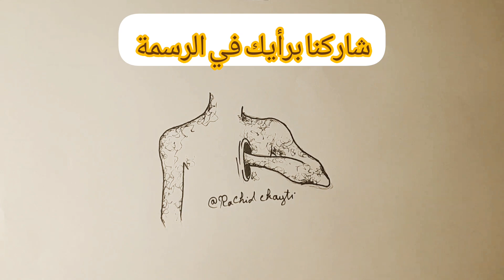رسم تعبيري|رسم حزين 😔💔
👍👍🔔🔔لا تنسو متابعة القناة من زر الإشتراك وتفعيل زر الجرص ليصلكم كل جديد ♥️
قناتي مخصصة لمحبي الفن بجميع أشكاله تعلم الرسم خطوة بخطوة كيفية الرسم بسهولة من الصفر وتعلم الرسم بالعربي مع كيفية الرسم بالخطوات
فيديوهات متنوعة لتعليم الرسم بالرصاص بطرق جديدة في رسم الأشخاص ورسم الوجه
مرحبا بكم على الإنستغرام :
تنسو متابعة القناة من زر الإشتراك وتفعيل زر الجرص ليصلكم كل جديد ♥️